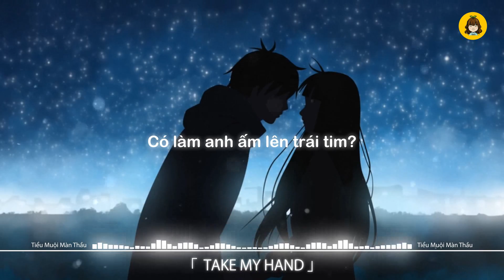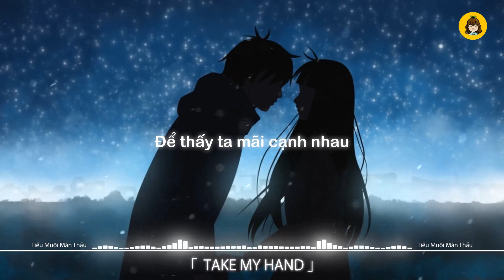Take Me Hand《苏喂苏喂》[Cover lời Việt] - Tiểu Muội Màn Thầu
▶ORIGINAL CREDITS:

✦ Song name : Take Me Hand《苏喂苏喂》
✦ Singer: Daishi Dance feat Cecile Corbel

▶COVER CREDITS:
✦ Vietnamese Lyric: Tiểu Muội Màn Thầu
✦ Artis:
✦ Template: CLRĐ Studio
✦ Fx: BacHa97

---[LYRIC]---
Em thấy người trong giấc mơ đêm
Em thấy tình yêu hồi sinh
Đom đóm cùng tinh tú lung linh bay giữa trời
Nhớ khi mà trái tim đã lỡ trao về anh
Xin người đừng khiến em vỡ tan
Nắm bàn tay và sẽ bên nhau mãi.
Hỡi người em yêu, chẳng rời xa anh đâu
Khép chặt mi và mắt người sẽ thấy
Sắc màu thắp lên chỉ dành riêng chúng ta

Em thấy người trong sớm ban mai
Muôn cánh đào, muôn cánh chim bay, bay giữa trời
Anh có nhìn thấy chăng ngàn tia nắng trên cánh đồng xa
Có làm anh ấm lên trái tim?

Ngàn đêm em mơ thấy anh và em
Bởi ngập trong tâm trí em là anh
Người sẽ biến kẻ xa lạ hay tri kỷ trong đời em?
Hãy nắm tay em đừng buông
Để đôi ta không rời xa
Khép đôi mi trông về phía em
Để thấy ta mãi cạnh nhau